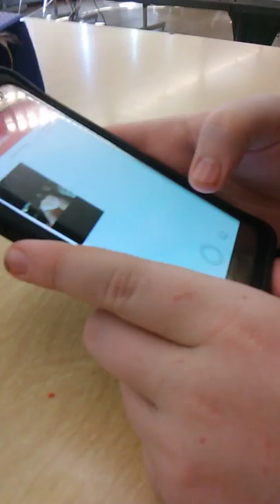CJ has a mule dick